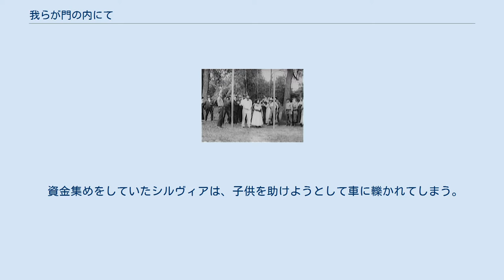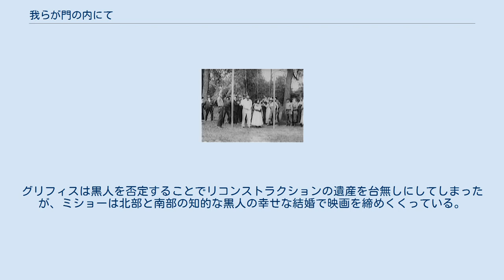我らが門の内にて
メディアを再生する 『我らが門の内にて』本編 『我らが門の内にて』（われらがもんのうちにて、Within Our Gates）は、1920年公開のアメリカ合衆国のサイレント映画。
監督はオスカー・ミショーで、ジム・クロウ法、クー・クラックス・クラン、アフリカ系アメリカ人の大移動、ニューニグロといった20世紀初頭のアメリカ合衆国における人種問題を描いた。
人種映画と呼ばれるジャンルの一本。
 アフリカ系アメリカ人監督によって作られた映画の中で現存する最古のものとして知られている。
 南部出身のアフリカ系アメリカ人女性シルヴィア・ランドリーは、北部のいとこアルマの家に滞在して、婚約者のコンラッドの帰りを待っている。
しかし、コンラッドに横恋慕するアルマが策略を用い、二人の仲は破綻。
シルヴィアは南部に戻る。
 シルヴィアは南部でジェイコブズ兄妹が運営する黒人のための学校の手伝いをする。
しかし、資金難で閉鎖の危機。
シルヴィアは資金を集めるため、北部のボストンへ行く。
 ボストンに着いた早々、シルヴィアは黒人の泥棒に財布を盗まれる。
しかし、黒人医師のヴィヴィアンが財布を取り戻してくれる。
 資金集めをしていたシルヴィアは、子供を助けようとして車に轢かれてしまう。
車に乗っていたのは慈善家の白人ワーウィック夫人。
かねてより人種問題に関心があり、5000ドルの寄付を検討する。
南部からボストンに遊びに来ていたジェラルディンに相談するが、ジェラルディンは黒人に学問は要らない、学校に寄付するくらいならインチキ黒人説教師のオールド・ネッドに100ドルくれてやったほうがマシと言う。
しかし、ワーウィック夫人は熟考の末、寄付を決める。
 シルヴィアは南部に戻り、学校で教師をする。
そこにアルマの義理の兄ラリーが現れる。
ラリーは黒人ギャンブラー殺しの罪で北部から逃げてきた。
金が欲しいラリーはシルヴィアに、過去の秘密をばらされたくなければ学校から金を盗んでこいと脅迫する。
シルヴィアにそんなことができるわけがなく、夜に紛れて北部に逃げ出す。
 ラリーも北部に戻るが、強盗をやっている最中に撃たれる。
それを治療したのはヴィヴィアン医師だった。
ヴィヴィアン医師はアルマからシルヴィアの過去の秘密を聞かされる。
 シルヴィアは南部で両親、弟と貧しいながらも楽しく暮らしていた。
ところがある日、父ジャスパーが地主のガードルストーンの元を訪れると理由もなく責められた。
いたずら好きの黒人執事エフレムがあることないこと言ったせいだった。
ちょうど、黒人嫌いの白人が窓の外から銃でジャスパーを狙っていた。
しかし、ジャスパーが地主と揉み合いになり、地主が撃たれて死んでしまった。
エフレムはジャスパーが地主を殺したと言いふらした。
一家は沼地に逃げ、白人たちは男も女も銃を持って捜索した。
 両親と弟が見つかった。
弟エミルはからくも逃げたが、両親はリンチにかけられた。
首を吊るされたうえ、死体を焼かれた。
 シルヴィアは潜伏していた家で地主の兄弟アーマンドに見つかり、レイプされかけた。
しかし胸の傷跡を見て、アーマンドはシルヴィアが養女に出した自分の娘であることに気づいた。
その後、シルヴィアに教育を受けさせた。
 話を聞いたヴィヴィアン医師は、シルヴィアと再会。
アフリカ系アメリカ人の戦争での国への貢献を忘れず、この国で誇り高く生きていこうと説得し、二人は結婚する。
 多くの批評家は、この映画は5年前に公開されたD・W・グリフィス監督の『國民の創生』に対するミショー監督の返答であるととらえている。
（『國民の創生』ではクー・クラックス・クランが好意的に描かれている）。
 公開の前年にも、シカゴで多数の黒人が白人暴徒に殺され、あるいは住む家を焼かれるという1919年シカゴ人種暴動が起きている。
 この映画は40本以上あるミショー監督作品の第2作にあたる。
予算が限られ、衣装や小道具は借り物で済ませ、撮り直しも出来なかった。
 フィルムは何十年もの間、現存しないと思われていたが、1970年代になってスペインで発見された。
『La Negra（黒人女性）』という題名だった。
ただし、いくつかのシーンが失われていた。
1920年代にスペインに配給された時、元々の英語のインタータイトルは4つだけが残り、他はスペイン語のものに置き換えられた。
 1993年、アメリカ議会図書館の映...